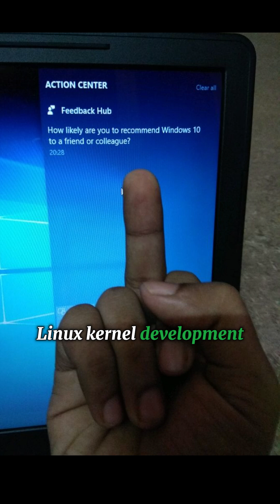RUST IN THE LINUX KERNEL: A TURNING POINT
The Rust for Linux project has faced serious challenges this year - heated debates among developers and even high-profile maintainer resignations like Hector Martin stepping away from Asahi Linux. Why all the controversy?
It's about memory safety versus tradition. But now there's a massive breakthrough! Greg Kroah-Hartman, essentially Linux's second-in-command, just called this moment "the tipping point" for Rust in the kernel. Why is his endorsement so crucial? Because when Greg KH speaks, the Linux community listens.
What's actually changing? Real Rust drivers are now progressing toward the mainline kernel - Apple GPU drivers, Android binder drivers, and NVME drivers are all in development. But what makes these different from traditional C drivers?
Beyond the kernel progress, the Ferosine Language Specification was just donated to the Rust project. What does this mean? It gives Rust the formal standardization needed for safety-critical industries like aerospace, automotive, and medical devices.
The bold prediction from experts? Within just 12-18 months, we'll see these Rust drivers merged into the mainline kernel, making Linux fundamentally more secure. But will the traditionalists accept this change?
Love it or hate it, Rust is coming to Linux in a big way, potentially changing how kernel development works forever. Is this the future of Linux security? What do you think?